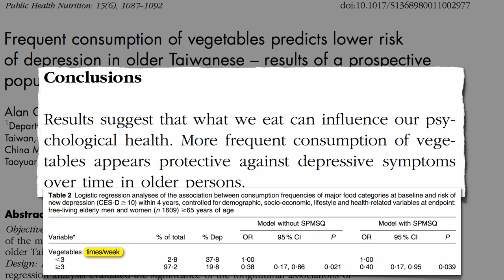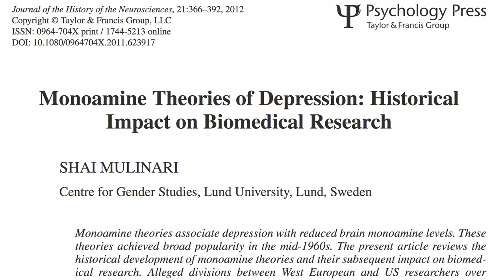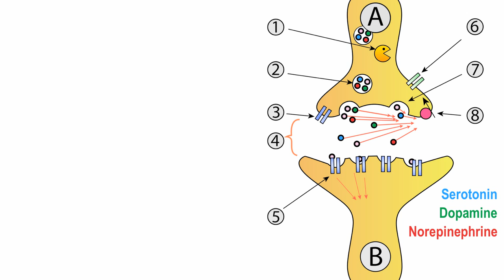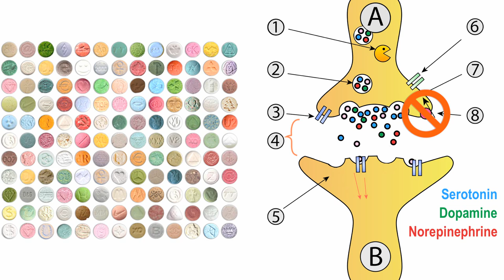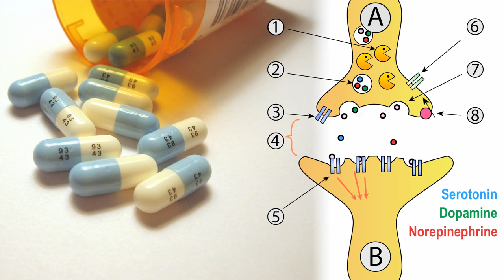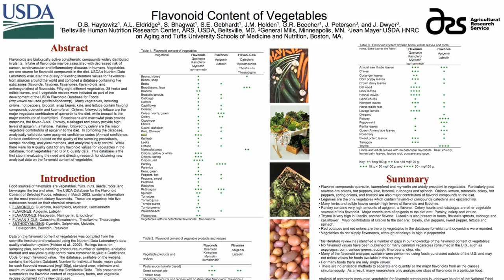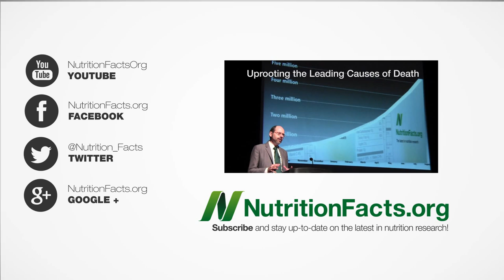Fighting the Blues With Greens?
DESCRIPTION: Natural monoamine oxidase enzyme inhibitors in fruits and vegetables may help explain the improvement in mood associated with switching to a plant-based diet.

More on the inflammatory omega-6 arachidonic acid in chicken and eggs that may impact mental health via a cascade of brain inflammation in:

I got some feedback from those that previewed this video on DVD that my explanation of MAO inhibition was a bit much (too complicated). I think there are different camps of NutritionFacts.org viewers. Some that just want to know the bottom-line, and others that are fascinated by the underlying mechanisms and are eager to learn the underlying biology (the "why" not just the "what" and "how"). I'd be interested in everyone's feedback. Do these more in depth explanations add or detract from the educational value?

Have a question for Dr. Greger about this video? and he'll try to answer it!

Image Credit: practicalowl and gloom via flickr, and Mouagip, Nrets, Dake, ThePallanz, and Savant-fou via Wikimedia.